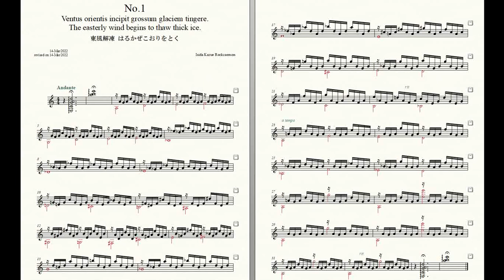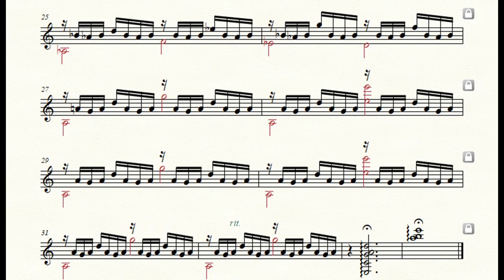Rockzaemon “Caelum” Preludes for Guitar No.1. (1st draft)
Rockzaemon.
Preludes for Guitar.
Caelum No.1.
1st draft.

東風解凍
はるかぜこおりをとく
The easterly wind begins to thaw thick ice.
Ventus orientis incipit grossum glaciem tingere.